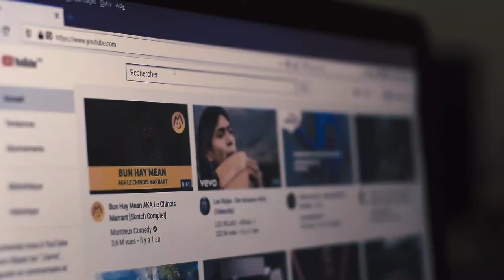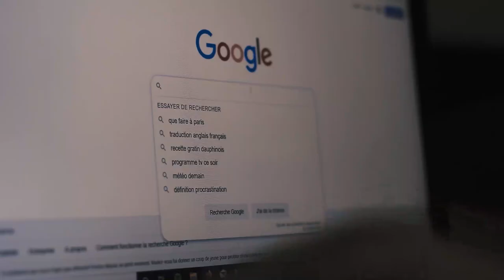Vitamine SDV Mardi 18 Mai 2021